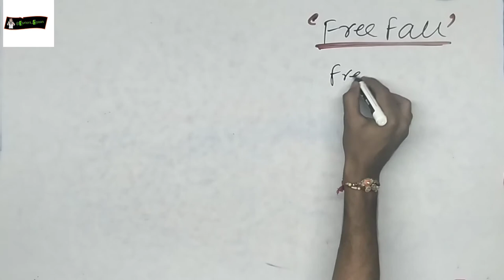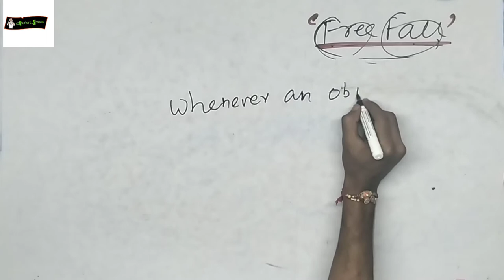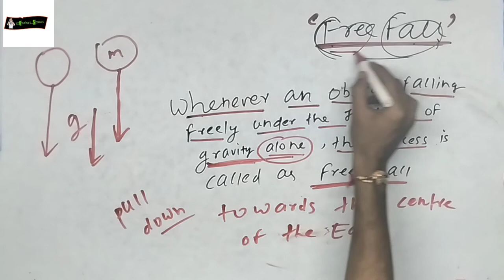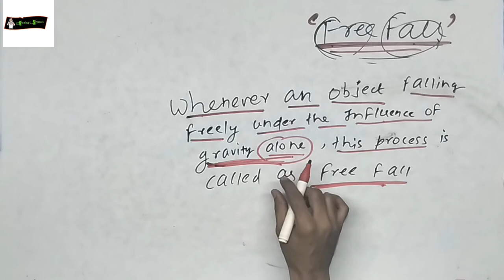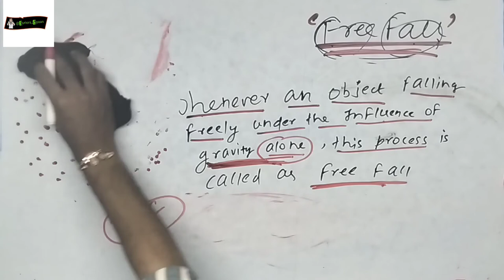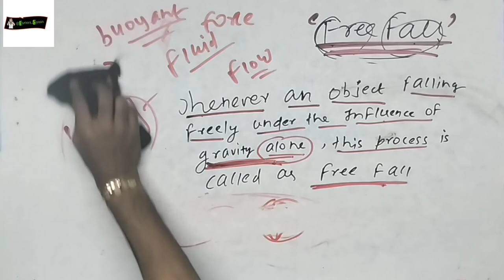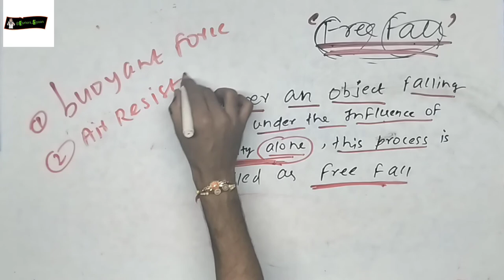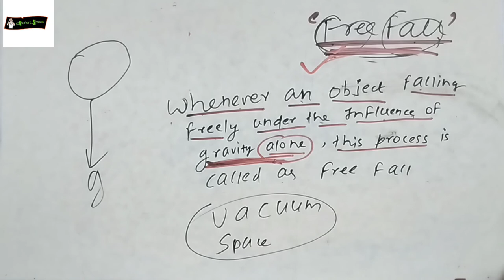Gravitation free fall part-1 lecture no. 19 by satyawan sir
Hello friends my name is satyawan pandey. I am creating this channel ,purpose of this channel to spread educational videos, making videos on which students facing difficulties ,and motivate to youth ,inspire them for right path ,make everyone clear understanding ,spread knowledge as everyone have rights to study . spreading positive message to everyone and hope you understand .